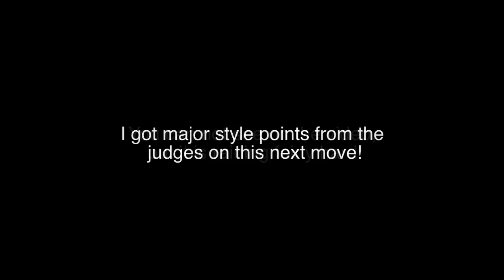BRM 3G Stage 6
it was raining real hard at this stage.